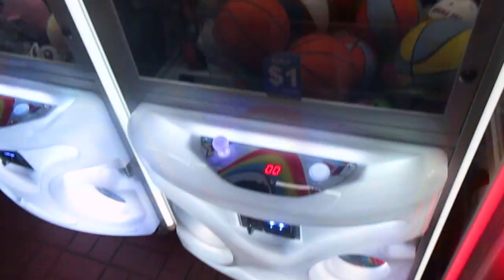Small Tour Of Uncle Charlie's Mini Arcade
Pretty nifty stuff.